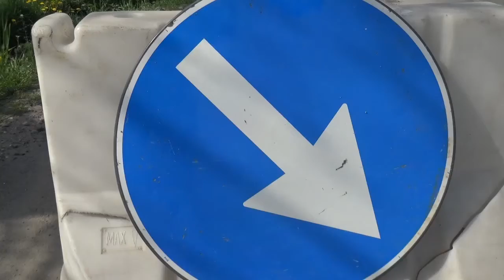Strada Recea arată ca după bombardament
Strada Recea se află de mai bine de o lună într-o situație deplorabilă. Deși aici au fost făcute mai multe reaparții, porțiuni din asfalt s-au surupat. Autoritățile locale au aflat despre situație în urmă cu trei săptâmăni, timp în care au cerut reprezentanților Companiei de Apă să studieze cauzele problemei. Potrivit reprezentanților Primăriei Slatina, în acest week-end vor demara noi lucrări de asfalatare a străzii Recea.